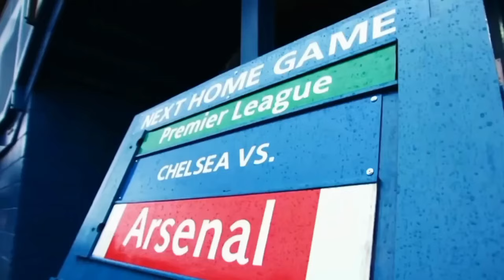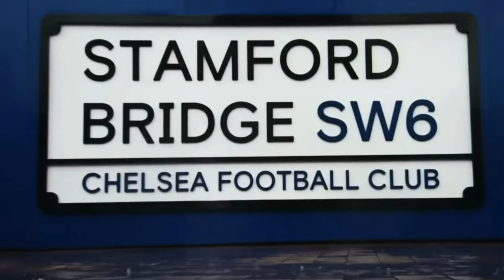Arsenal's Most Iconic And Dramatic Moments Of The 2023 Season! |Peter Drury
Peter Drury's Most Dramatic Moments This Season

Manchester city
Manchester united
Liverpool fc
Arsenal fc
Liverpool fc
Newcastle united
Peter Drury commentary🔥 man city Vs Arsenal
Peter Drury commentary 🔥 man city Vs Liverpool
Peter Drury commentary 🔥 man city Vs United
Peter Drury commentary 🔥 man city Vs Tottenham
Peter Drury's Best Champions League Matches |HD|